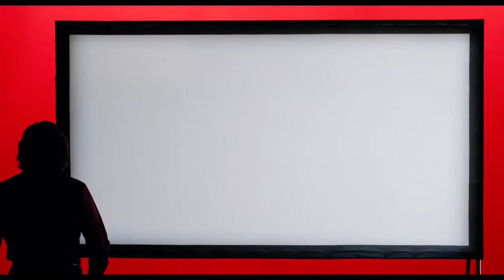Dolor y Gloria Tráiler Oficial Universal Pictures HD